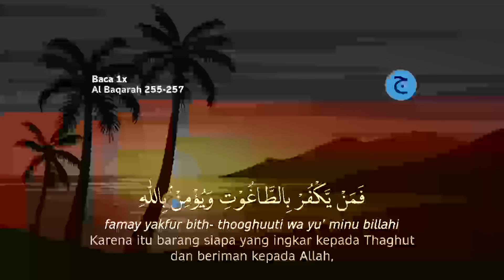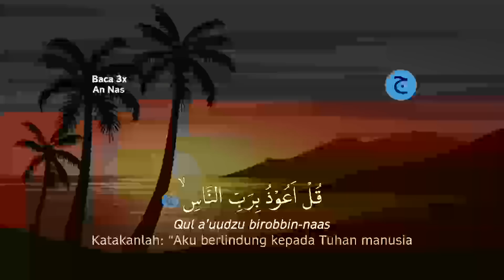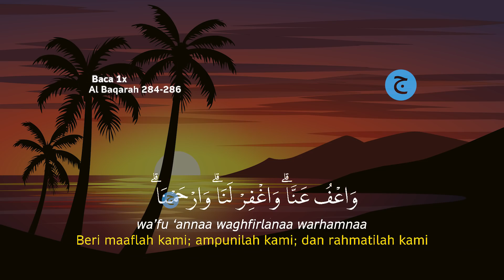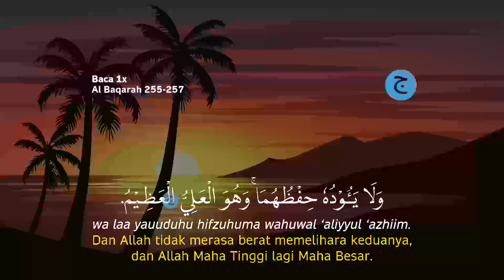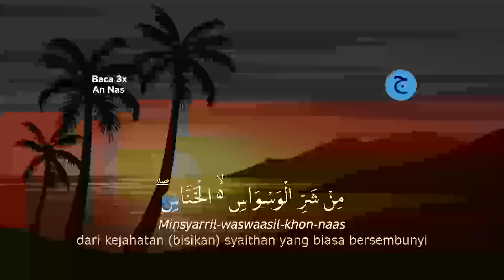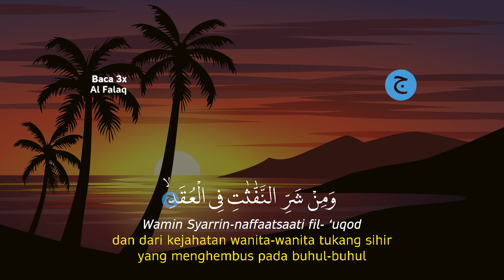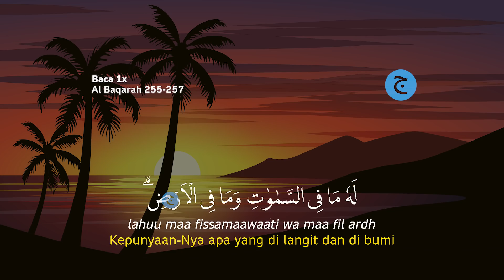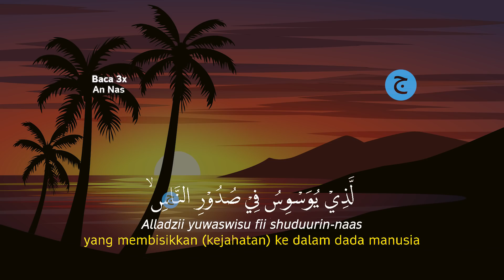Dzikir Malam Pengantar Tidur, Menenagkan Hati & FIkiran, Dijauhkan dari gangguan Jin